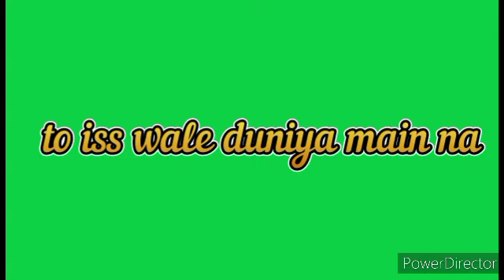I am back in Crafting and Building!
WELCOME BACK TO MY BEAUTIFUL WORLD | TRIGGER TOUCH

CRAFTING AND BUILDING GAMEPLAY #7

Important news: My Third YouTube Channel @TriggerPlayz is now no more😭 So now I have only two Channels:
Trigger Touch
Trigger Touch Vlogs

About: Trigger Touch is a YouTube Channel in which you will find gaming videos in Hindi.